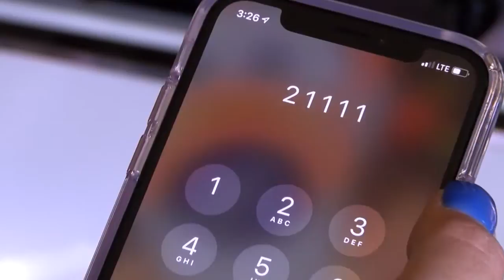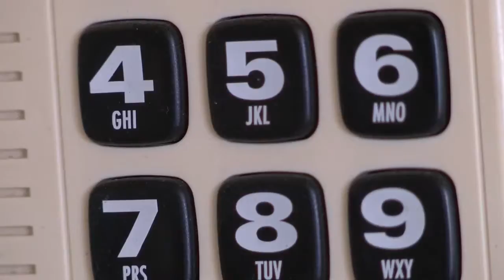Family is fed up with scammers